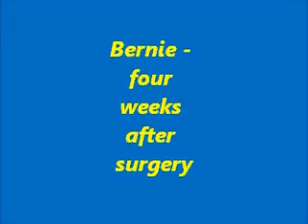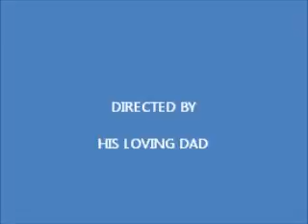CORGI 4 WEEKS AFTER SURGERY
Broke leg 10 wks old; 6 1/2 pnds;  leg cut off at ball; hip socket flatten;
Kept in fenced in Family room (away from other Corgi and Westie) for 6 months .. operation on August 5th, Bernie got released on Christmas. now he is 5 1/2 and you would never guess. Runs and jumps. thanks to the Vet.